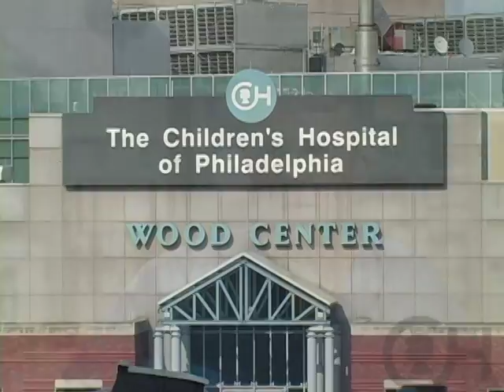Fetal Heart Program: Why a Specialized Center? -- The Children's Hospital of Philadelphia (6 of 7)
In this video, you will learn about the depth and breadth of experience and expertise of the medical team at The Children's Hospital of Philadelphia in caring for infants and children with congenital heart disease. You will also learn about the multidisciplinary services and specialties that make the Fetal Heart Program and the Cardiac Center at CHOP unique.

to learn more about the Fetal Heart Program at CHOP.